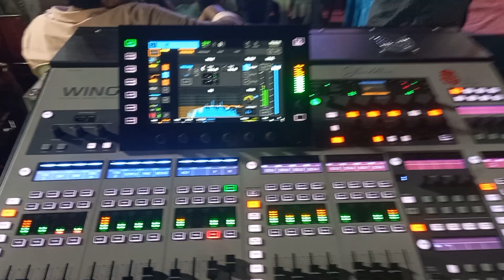Jignesh Kaviraj with Kamo (Kothariya vala) || Wadhwan Melo 2022 || Sound mix, Chetan Dasadiya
Shraddha light and sound, Ahmedabad
Wadhwan, Dudhrej, Surendranagar Nagarpalika,   Melo 21st August, 2022.

Singer : Jignesh Kaviraj ( Barot ) with Kamo ( Kothariya no Kamo)

Sound setup
Rcf hdl 20 Line array
Rcf 8006 sub
Rcf monitor
dbx driverack 360
dbx driverack 260
Behringer wing console
Bss di box
Shure slx beta 58
Jts

Mobile video click